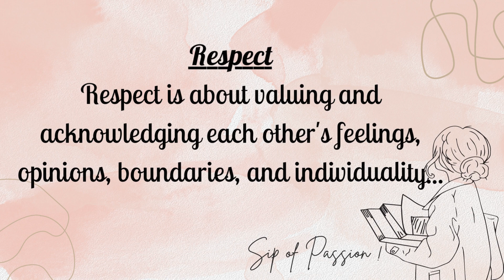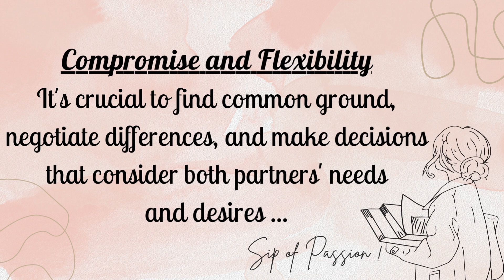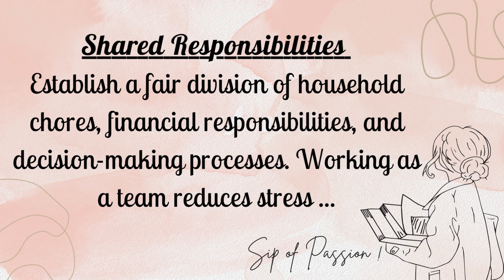15 Simples Goals to Foster a Good Relationship when you're Engaged ...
Here's a sip of passion advice;

Having a good relationship requires effort and commitment from both individuals involved. While each relationship is unique, there are some important goals that can contribute to building and maintaining a strong, healthy bond.

Relationships require ongoing effort, understanding, and continuous communication. It's important to tailor these goals to suit your unique relationship dynamics and to regularly reassess and adapt them as needed.

Remember, relationships are a continuous journey of growth and development. These goals can serve as a guide, but it's important to tailor them to your unique relationship and evolve them over time based on your needs and aspirations.